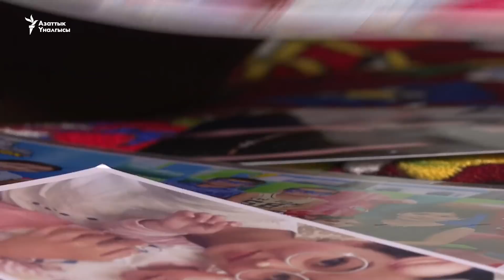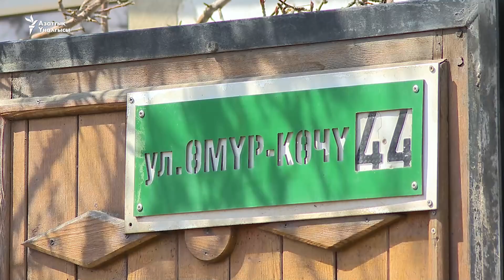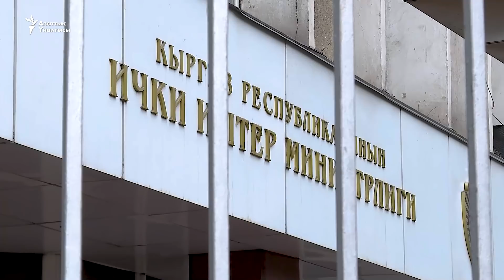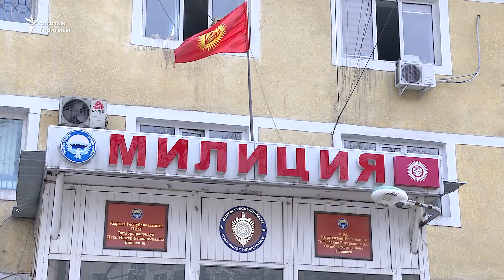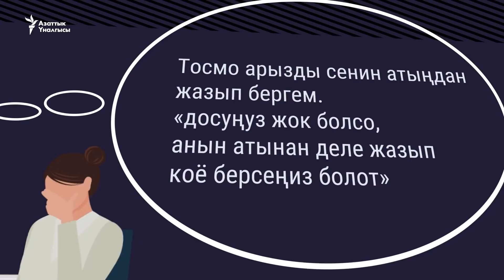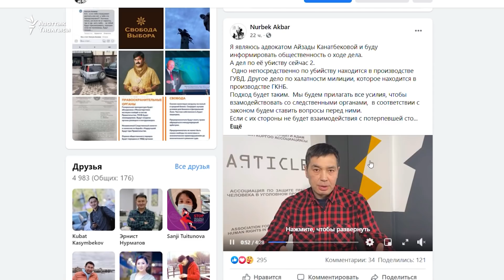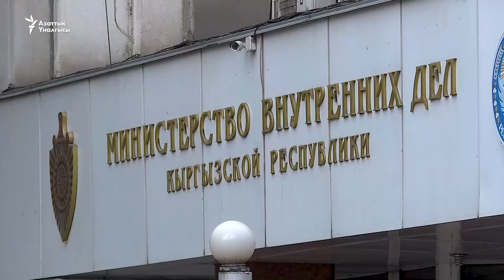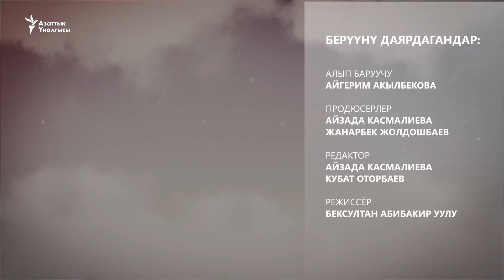Айзаданын өлүмү: ачылган жаңы жагдайлар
Бишкектеги көчөлөрдүн биринен 5-апрелде уурдалган 27 жаштагы Айзада Канатбекованын сөөгү 7-апрелде табылды. Анын жана аны уурдаган адамдын сөөгүн биринчи тапкан чабан окуя тууралуу эмне деди? Айзаданын өлүмүнө шектелген Замир Теңизбаевге каршы буга чейин милицияга арыз жазып, андан кордук көргөн кыз эмнелерди айтып берди? Үч жыл мурда ала качуунун курмандыгы болуп, укук коргоо органдарынын имаратынын ичинде каза тапкан Бурулайдын жүрөк титиреткен окуясы эмнеге сабак болбой жатат? “Азаттыктын” атайын чыгарылышында ушул суроолорго жооп издейбиз.